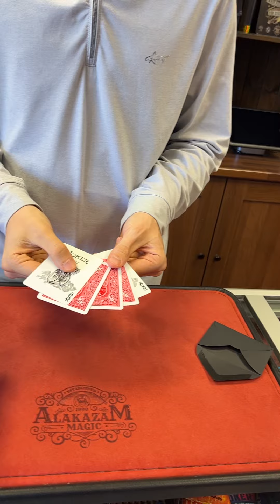INSANE QUEEN Magic Trick!?😱🤯magicshop